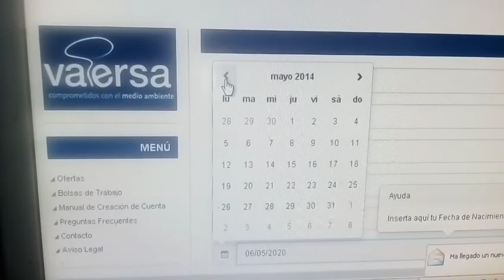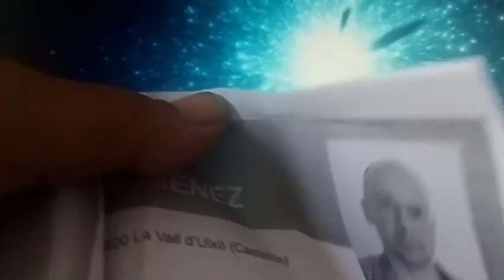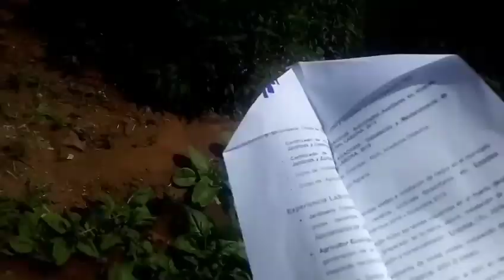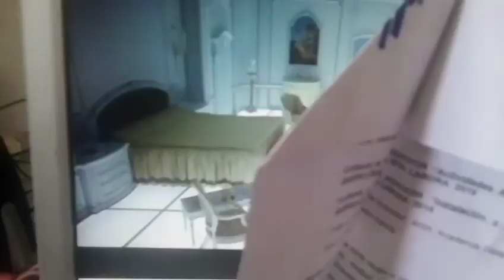Psycodisea austericida: misión labora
Un vídeo de surrealismo social